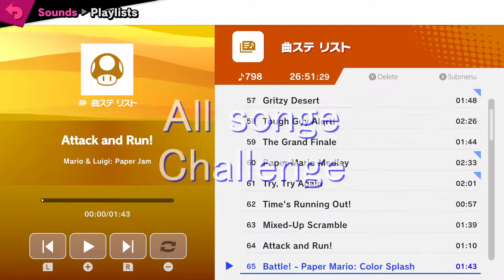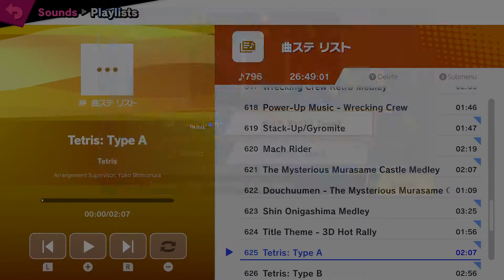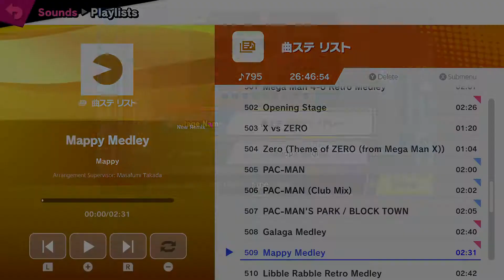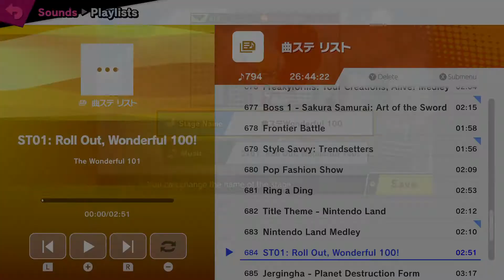Smash Bros Ultimate All songs Create No.97～102【894+α/102】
曲ステ/Kyokusute

No.97　ID : MBC80GJF　Plucky Pass Beginnings
No.98　ID : 58N8S4NY　Tournament Grid
No.99　ID : PS8CX4SP　Tetris: Type A
No.100　ID : NB5X5HFC　Mappy Medley
No.101　ID : CRD7QXXF　ST01: Roll Out, Wonderful 100!
No.102　ID : 5239746C　Fighting Spirits - DRAGON QUEST lll